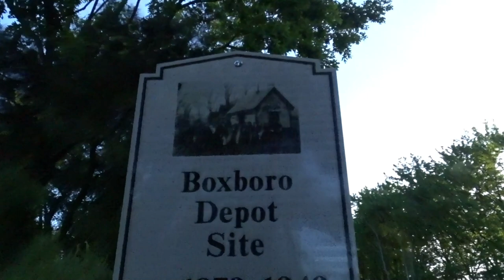Historical Old Colony Stations Along Active North Station MBTA Lines Part 2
This video is a continuation of the series where I explore Old Colony Line stations that have been abandoned along currently active lines branching off from North Station.

Fitchburg Line:
0:00 Lunenburg
0:21 Willows
1:29 Boxboro
2:33 Baker Bridge
3:25 Stony Brook
3:52 Hills Crossing
5:25 West Cambridge
6:37 Somerville
8:29 Union Square

Lowell Line:
9:11 Prospect Hill
9:56 North Somerville
11:30 Medford Hillside
12:52 Montvale
14:02 North Woburn Junction
15:22 South Lowell
15:41 Bleachery

Newburyport/Rockport Line:
16:48 Newbury (on the Newburyport branch)
17:57 East Lynn
18:15 West Lynn
19:27 Revere
19:42 Forbes (location approximate/hard to film due to private property preventing a good shot of the actual spot)
20:32 East Everett
22:18 East Somerville

This video also features the Downeaster and Green Line Extension work.